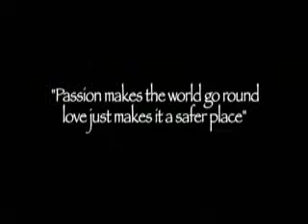The way it used to be - PSB Music Video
A music video for "The way it use to be" by PSB